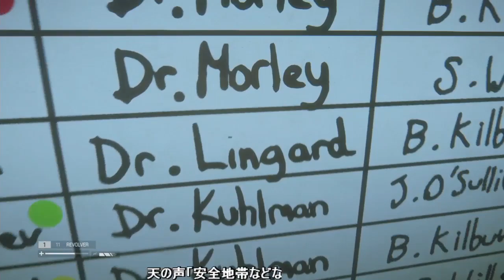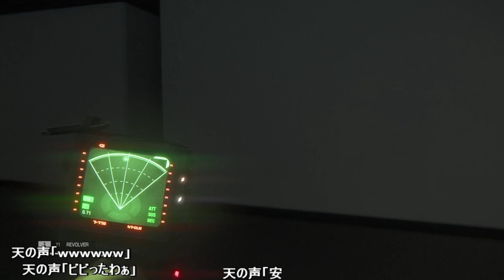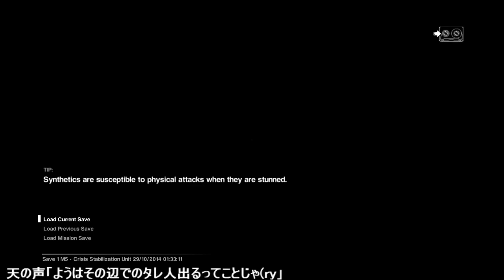【#14 エイリアン Isolation 実況】迷う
PC版のエイリアン Isolationを生放送しながらプレイしております。
ホラーゲームなのかな？音楽素材: MusMus様